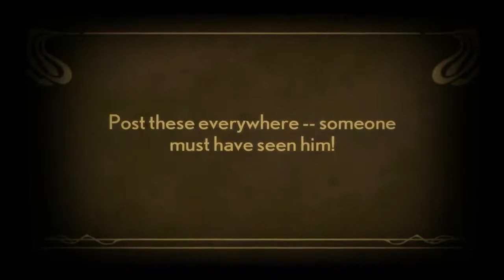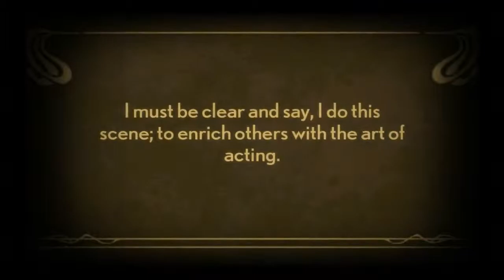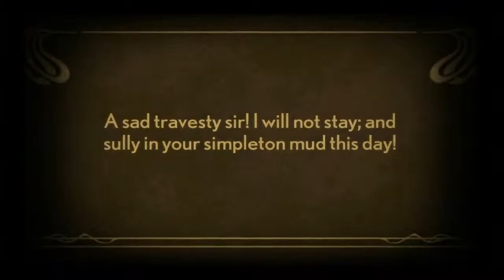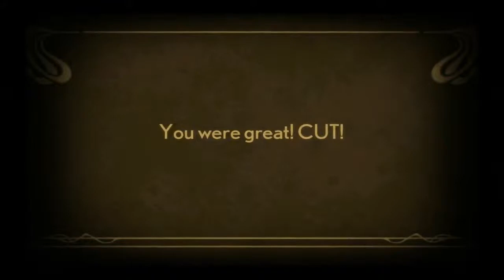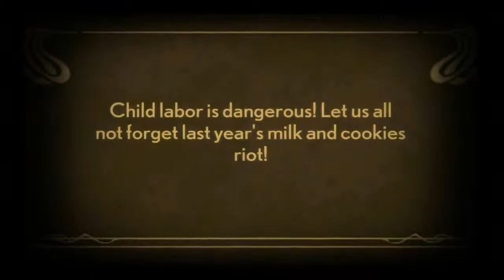Let's Play Stacking! - Part 6: Farting A Rainbow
Welcome back to another episode Stacking! In this episode we are wrongfully imprisoned, throw bananas at monkeys, and fart rainbows!